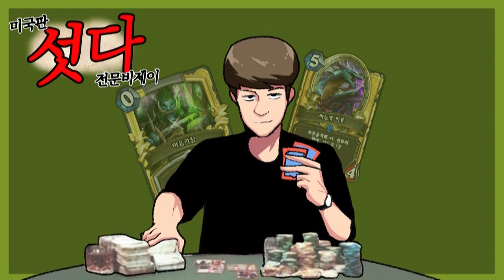타요 하스스톤 난투] 네파리안vs라그나로스 오지게 맞고 참교육받네